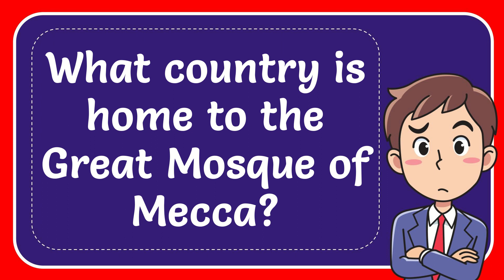What country is home to the Great Mosque of Mecca?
What country is home to the Great Mosque of Mecca? NEW VIDEO#